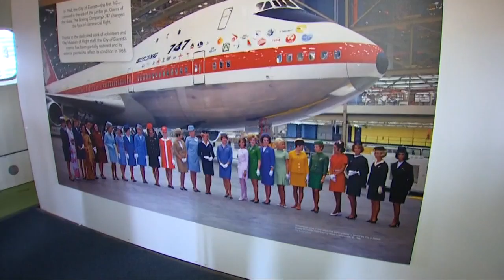747 Passenger flights winding down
Glenn Farley